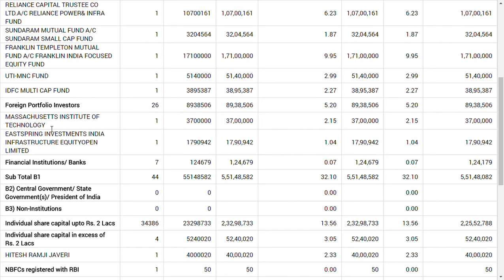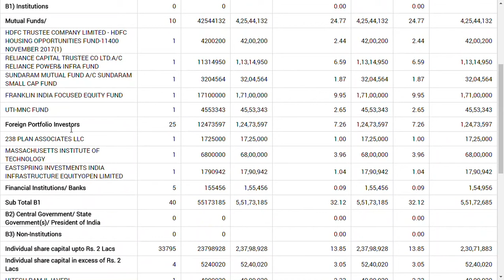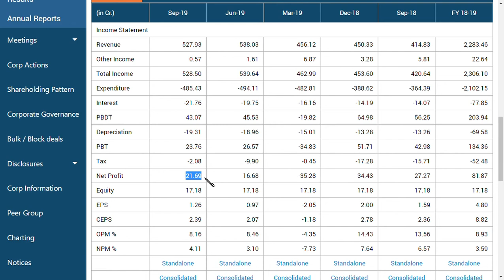Itd Cementation share latest news / itd cementation share latest update